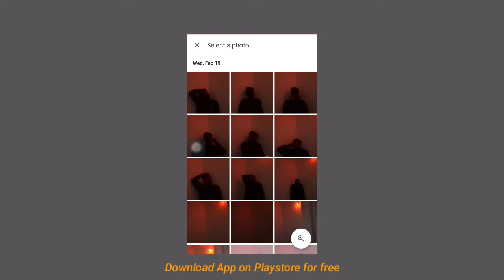Edit AESTHETICS pictures on Android | Instagram Filter | COLOR STORY